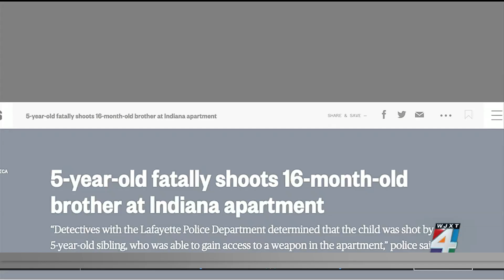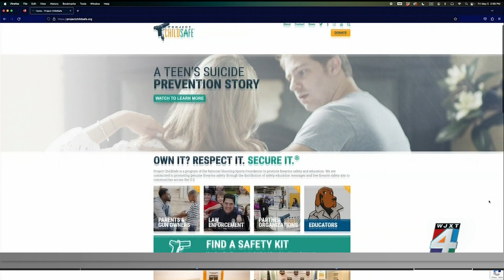Avoiding accidental in-home shootings with gun locks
Last year, Americans bought more than 16 and a half million guns. June is Gun Violence Awareness Month, and the U.S. is one of the leading countries for gun violence. Melanie Lawson joins us to discuss the proper safety precautions for gunowners with children.